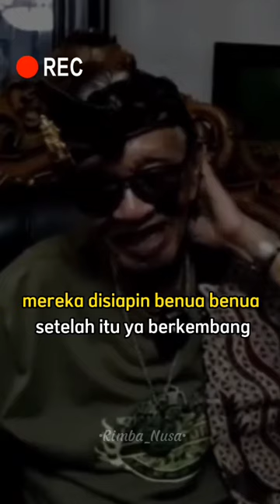Ada 5 Adam Sewaktu Dunia Di Ciptakan - Eyang Jati Kusumo